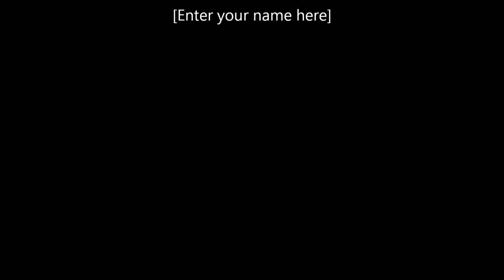Tribute to my 2nd Doberman, Sable.wmv